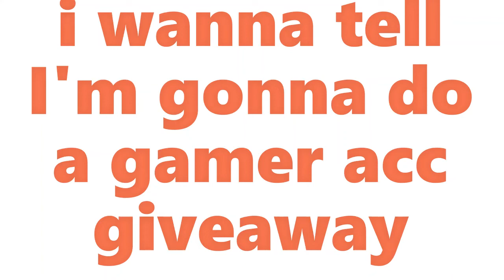gamer acc giveaway for (mineland server)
hi all
subs to my channel